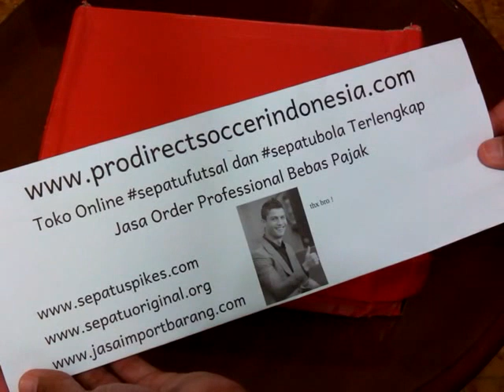Sepatu Futsal Nike Elastico Superfly Hyperpunch size 42 (Unboxing)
Sepatu Futsal Nike Elastico Superfly Hyperpunch size 42

Elastico terbaik sepanjang masa, warna yang pertama kali release dan tentunya sekarang menjadi barang rare.

Toko Online sepatufutsal dan sepatubola Terlengkap

Kaskus : prodirectsoccer
Tokopedia : sepatufutsalpro
Bukalapak : sepatufutsale